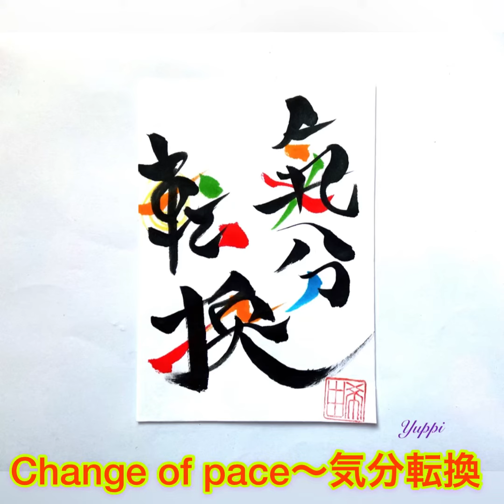色筆文字～Change of pace😄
色と筆文字のコラボレーション🖌️✨

今日のメッセージ😄

『色』は心を映し出す鏡✨

『筆文字』は今の自分へのメッセージ✨

お好きな文字を、しらさぎの鳥の羽の筆と

麻墨を使ってお書きします😊

麻墨は、魔祓い、清めとされるため
文字により身を守り、場を清められます✨